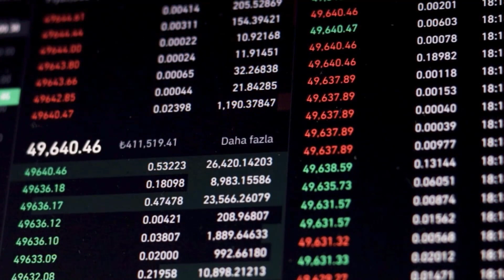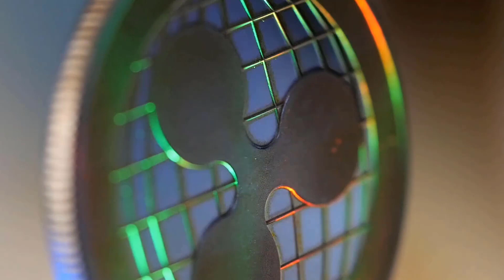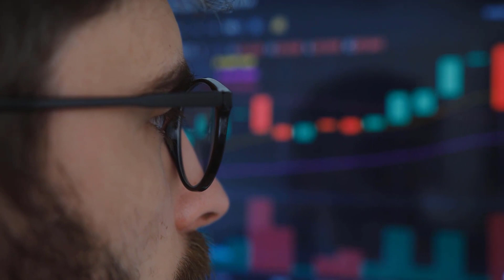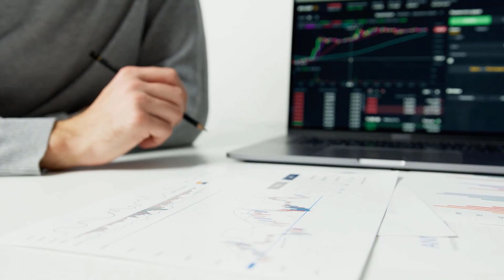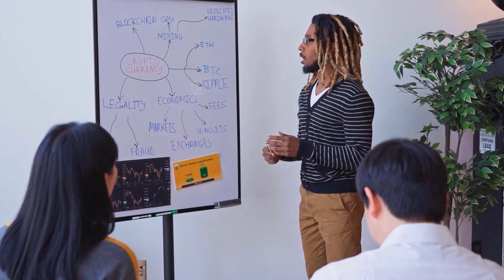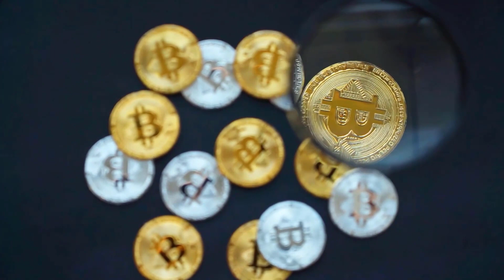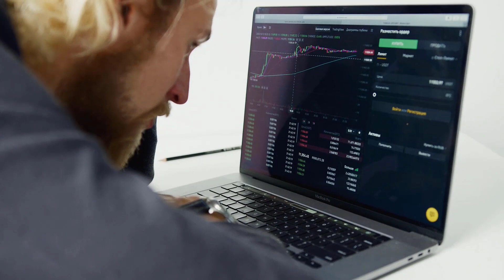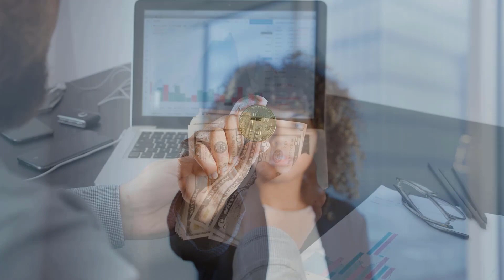NEXO WILL X5000 AFTER THIS DATE?? - NEXO PRICE PREDICTION & ANALYSES